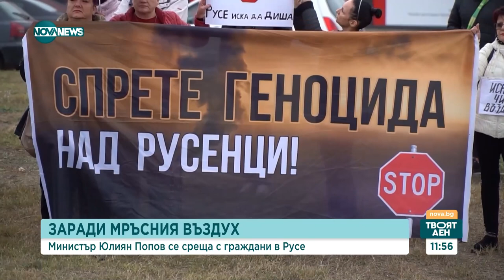Екоминистърът Юлиян Попов се среща с граждани в Русе - Твоят ден (09.01.2024)